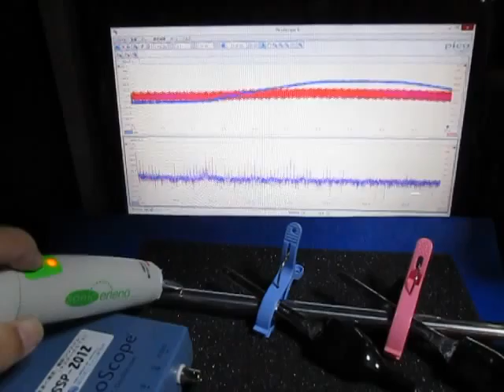超音波伝搬状態の‹測定・解析›（超音波テスター）